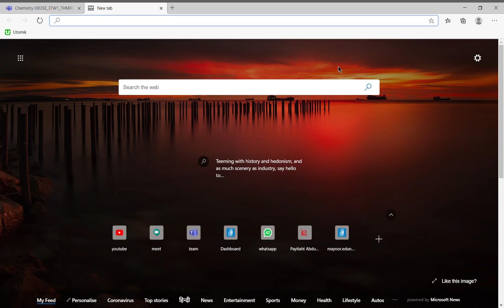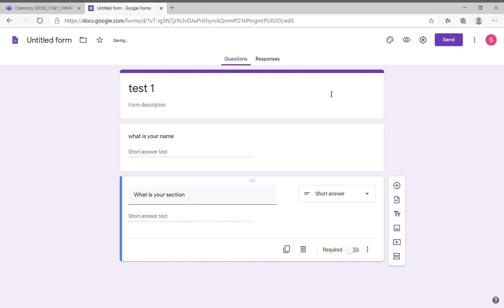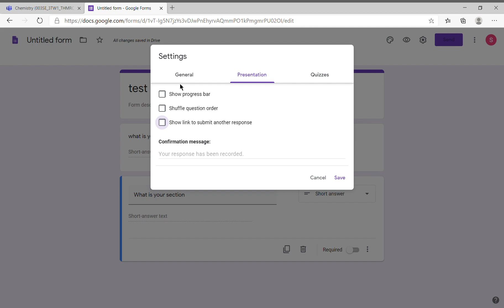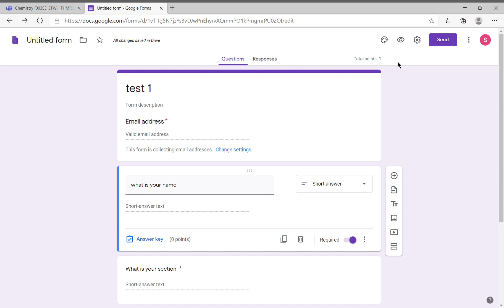How to take test using google forms in 3 steps